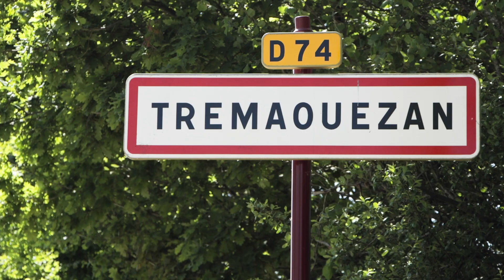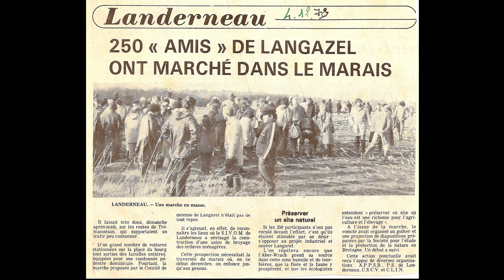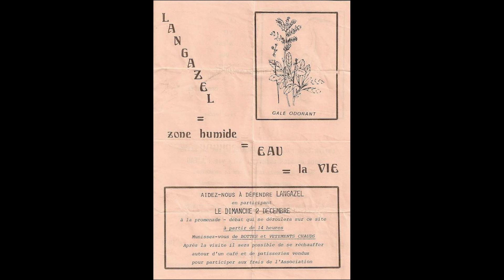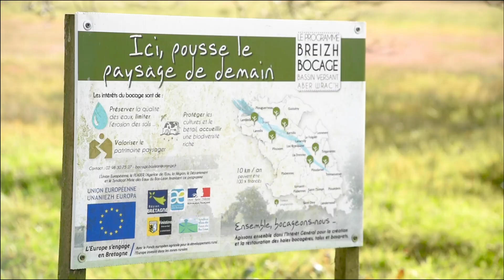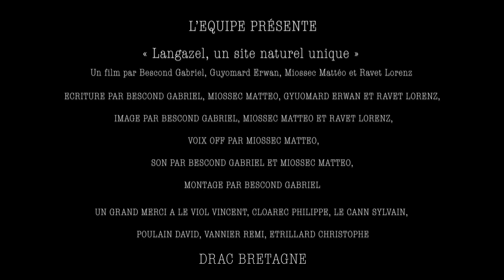Langazel, un site naturel unique (projet baccalauréat)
Projet réalisé dans le cadre de la spécialité CAV pour le Baccalauréat sur la tourbière de Langazel.
Réalisé par Miossec Mattéo, Bescond Gabriel, Guyomard Erwan et Ravet Lorenz.

Mes réseaux !